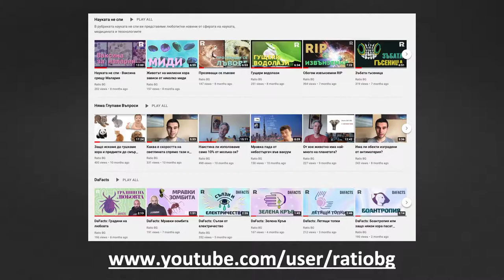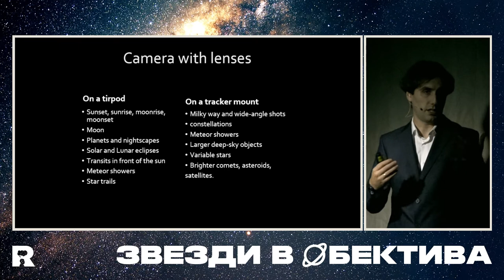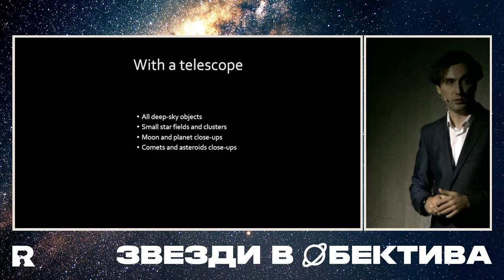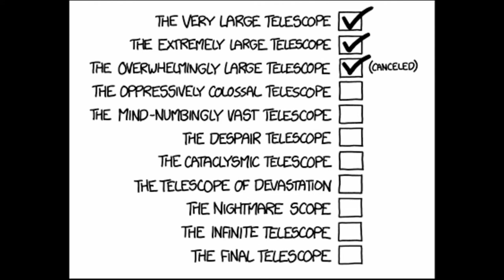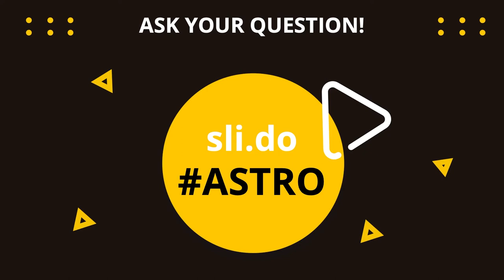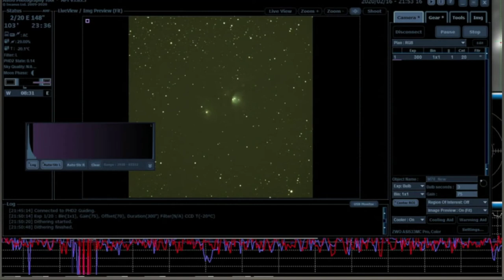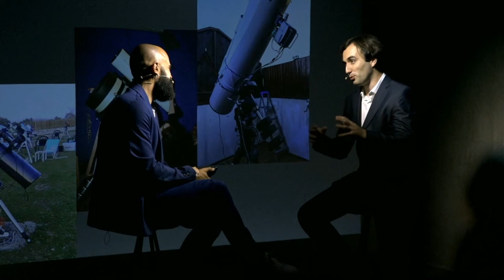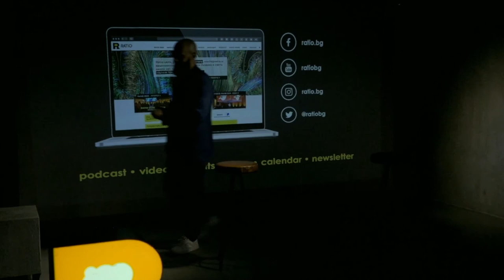Звезди в обектива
В това видео ще си говорим за изкуството да снимаш нощните небеса – с много спиращи дъха кадри, които не трябва да изпускате. С Ганчо Ганчев, професионален астроном и фотограф, ви каним да преоткриете света на фотографията и по-конкретно на една област от нея – астрофотографията.

Този раздел на модерната фотография не може да се усвои лесно, евтино и бързо. Зад една красива астрофотография стоят часове, ако не и дни усилия, планиране и обработка. Нашият лектор ще ни разкаже повече за:
— различните видове астрофотография,
— различните програми за заснемане, анализ и обработка, разработени специално за астрономически наблюдения,
— начина, по който човек може да заснеме небето с личната си техника.

От Ганчо Ганчев ще научите още и защо в днешни дни астрофотографията и тези, които я практикуват, са от ключово значение за астрофизиката. Няма да спести и много лични истории и невероятни случки, които съпровождат един астрофотограф.

Запис от събите наживо на Ratio, състояло се на 6 октомври 2022 г.